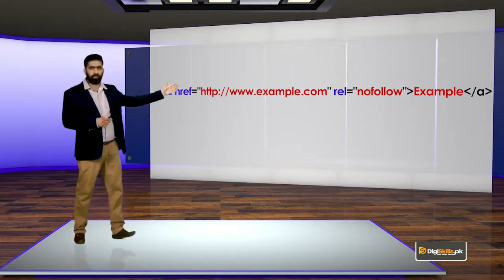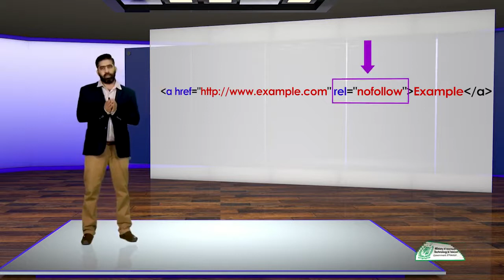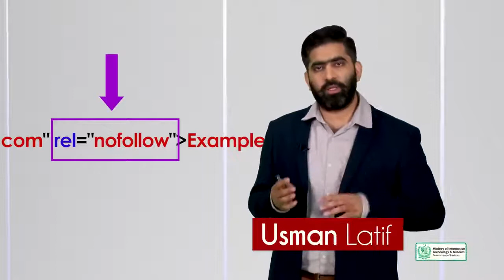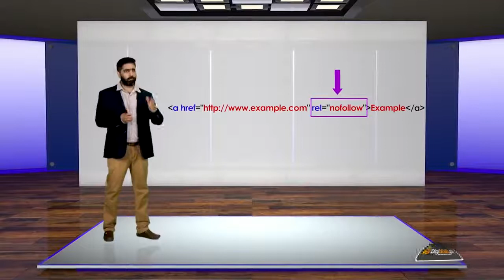Digi skills SEO | SEO Off Page Optimization or Link Building | What are NoFollow Links